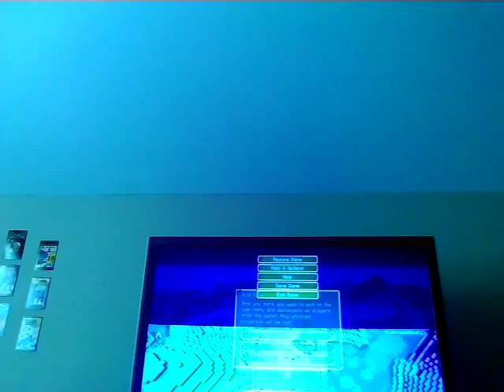stampyfans4ever!!!!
please comment and share. GET IT TO STAMPY!